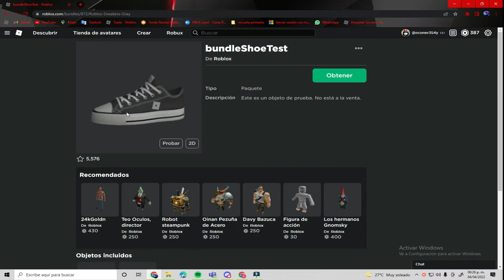Ahora ya puedes conseguir los Nuevos tenis en 3D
Te invito a que me sigas en twitter por si tienes alguna duda o solo quieres hablar conmigo